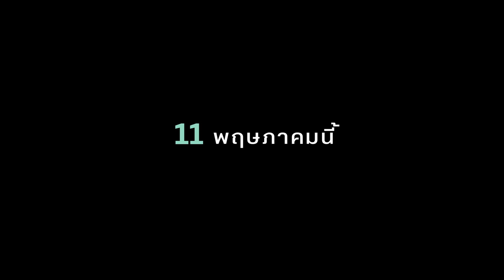ตัวอย่าง Sanctuary (Official Trailer)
ติดตาม "Sanctuary" พร้อมกันวันที่ 11 พฤษภาคมนี้